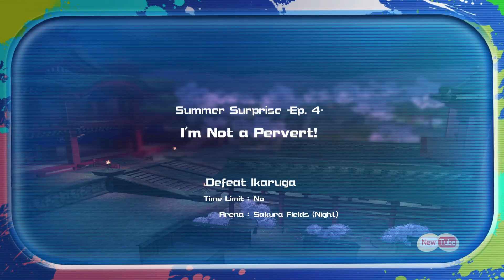SENRAN KAGURA Peach Beach Splash (PC) - I'm Not A Pervert! (Hard) (RTX 4070)